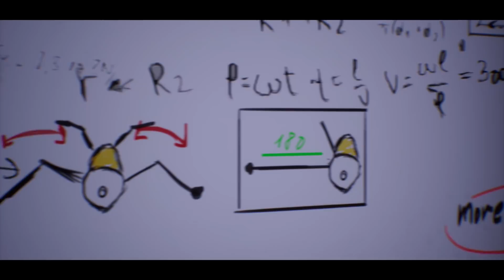ENCORE PLUS DE VITESSE !!! -Sonic Omens- [DECOUVERTE DE OUF n°2]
Et Tails à une voix... HUNF !!! GOTTA GO FAST !!

Sonic OMENS, un jeu fanmade avec une production value complètement absurde. Une suite presque digne des Sonics 3D. Plus que propre !